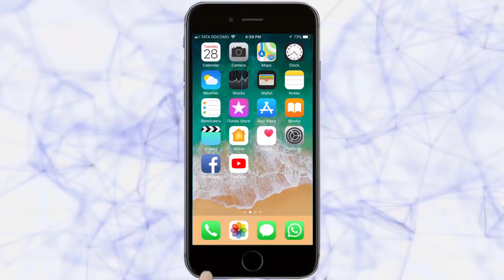दिव्यांग वृत्तपत्र विक्रेत्याच्या जाण्याने कुटूंब पोरके | Kolhapur News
अचानक आलेला हा कोरोना , लोकडाऊन मूळ रोजगाराचा भेडसवणारा प्रश्न ...वाट्याला आलेलं अंधत्व , ते स्वीकारून जगणं , परिस्थितीशी झुंजणं . प्रामाणिकपणे काम करून आपलं आयुष्य व्यतीत करणं .हार न मानण अगदी जिद्दीनं ... पण अखेर नियतीनं त्याला हरवलच.